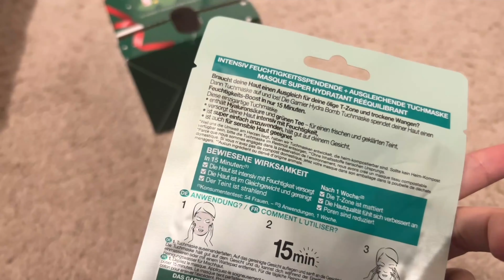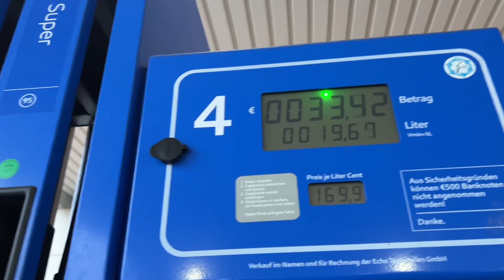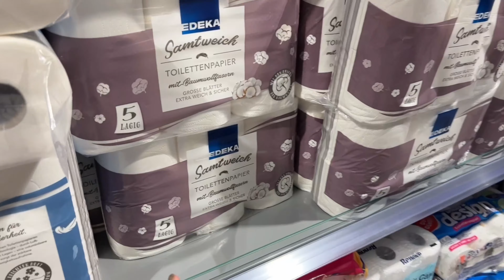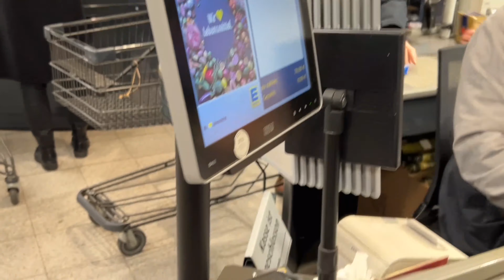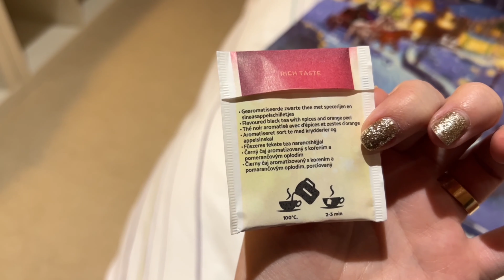FOMOS PARA A MONTANHA NA ALEMANHA - AIRBNB NO HARZ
Aqui no canal eu mostro meu dia a dia, viagens e gastronomia com uma pitada de auto cuidado.

Recentemente dividi meu conteúdo e abri um novo canal apenas para falar sobre beleza, então se você se interessa por esse conteúdo eu te espero por lá também